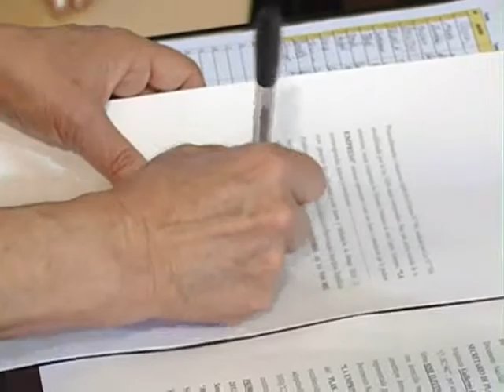La intendenta anunció la empresa adjudicada que construirá un puente sobre el Antoñico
La empresa José Luis Pitón resultó adjudicada para construir un puente en la naciente del arroyo Antoñico. "Una zona de Paraná va a quedar interconectada con esta obra de 1,3 millones de pesos", destacó Osuna ante Elonce TV.